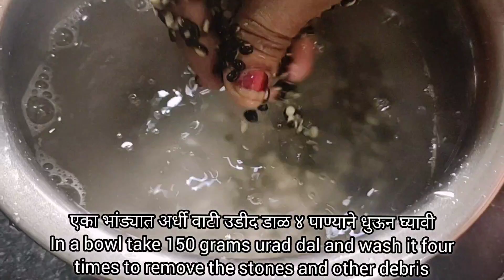बनवा फक्त ३० मिनिटांत अगदी झटपट आणि झणझणीत अस्सल सातारी उडदाचं घुटं | Satara Urad Dal Ghute Recipe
Ingredients for Ghute Recipe
1/2 cup Urad dal / अर्धी वाटी उडीद डाळ
2 cups Water / २ कप पाणी
5-6 Green chilies / ५-६ हिरव्या मिरच्या
Dry coconut / सुके खोबरे
A small piece of Ginger chopped / अदरक
5-6 Garlic cloves / ५-६ लसूण पाकळ्या
Coriander leaves / कोथिंबीर
2 tsp Oil / २ चमचे तेल
1/2 tsp Mustard seeds / १/२ चमचा मोहरी
1/2 tsp cumin seeds / १/२ चमचा जिरे
A pinch of Hing / चिमुटभर हिंग
5-6 Curry leaves / ५-६ कढीपत्ता
1/2 tsp Turmeric powder / १/२ चमचा हळद
Salt as required / चवीनुसार मीठ

कृती
१. प्रथम, एका भांड्यात अर्धी वाटी उडीद डाळ साफ करून घ्यावी. ह्या डाळीत खडे असल्यामुळे,ही डाळ ४ पाण्याने स्वच्छ धुऊन घ्यावी.
२. कुकरमध्ये २ कप पाणी घालून, त्यात एक चमचा तेल व मीठ घालून उडीद डाळ शिजवून घ्यावी. ५-६ शिट्या वाजेपर्यंत मध्यम आचेवर शिजवावी.
३. वाटप बनवण्यासाठी - कोथिंबीर,एक इंच अदरक, ५-६ लसूण पाकळ्या, सुके खोबरे, १ चमचा जिरे,५-६ हिरव्या मिरच्या मिक्सर मधून बारीक करून घ्यावेत.
४. एका पॅनमध्ये, १ चमचा तेल तापवावे. त्यात कढीपत्ता,१ चमचा मोहरी आणि चिमुटभर हिंग घालावी.
५. कढीपत्ता, मोहरी तडतडल्यावर वाटप घालावे.
६. वाटप एकजीव झाल्यावर त्यात हळद घालावी.
७. ५-६ मिनिटांसाठी झाकण ठेवावे.‌
८. वाटपाला तेल सुटल्यावर, त्यात शिजवलेली उडीद डाळ घालावी.
९. सर्व एकजीव करून, त्यात पाणी घालावे
१०. उकळा येईपर्यंत ५-६ मिनिटांसाठी मध्यम आचेवर डाळ शिजवून घ्यावी.
११. असे हे झणझणीत, झटपट घुटं ज्वारीच्या भाकरीसोबत किंवा भाताबरोबर सर्व्ह करावे.

Method :
1. In a bowl , take 150 grams urad dal . Clean and wash it four times to remove the stones and debris.
2. Put 2 cups of water in a cooker, add a teaspoon of oil and salt and cook urad dal. Cook over medium heat till 5-6 whistles.
3. To make the paste, grind coriander, 1 inch ginger, 5-6 garlic cloves, dried coconut, 1 tsp cumin seeds, 5-6 green chillies in a mixer.
4.In a pan, heat 1 tbsp oil. Add curry leaves, 1 tsp mustard seeds and a pinch of asafoetida.
5. Let curry leaves and mustard seeds splutter, then add the paste.
6. Mix everything and then add turmeric powder.
7. Cover for 5-6 minutes
8. Once the oil is released, add cooked urad dal.
9. Add water for consistency.
10. Cook dal over medium heat for 5-6 minutes till it boils.
11. This should be served with jowar bhakri or rice